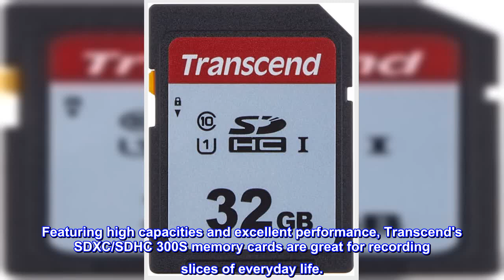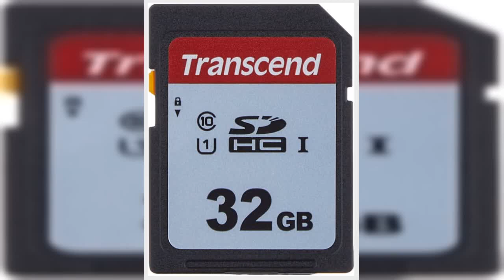Great product - Transcend TS32GSDC300S-E 32GB UHS-I U1 SD Memory Card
Compliant with UHS Speed Class 3 (U3) and UHS Video Speed Class 30 (V30) standards
Up to 480GB storage capacity
Up to 95 MB/s read; 45 MB/s write
Ideal for digital cameras for daily life recording
Perfect for a smooth and uninterrupted 4K video capturing
Well-tested to withstand extreme conditions
Exclusive RecoveRx software
Let this moment stay by selecting the right memory card for your camera. Featuring high capacities and excellent performance, Transcend's SDXC/SDHC 300S memory cards are great for recording slices of everyday life.

Transcend's SDXC/SDHC 300S memory cards meet both the UHS Speed Class 3 (U3) and the UHS Video Speed Class 30 (V30) standards for 4K Ultra HD video recordings, with read/write speeds of up to 100MB/s and 85MB/s respectively.
With up to 512GB storage capacity, Transcend's SDXC/SDHC 300S memory cards allow for thousands of photos and hours of Full HD videos to be recorded, meaning you can stay focused on capturing fantastic moments without worrying about running out of storage.
Swift and Great packaging and info
Fits perfect and can take a zillion pictures now plus used this product because the first one I used was from the same company and works for all I need and then some.